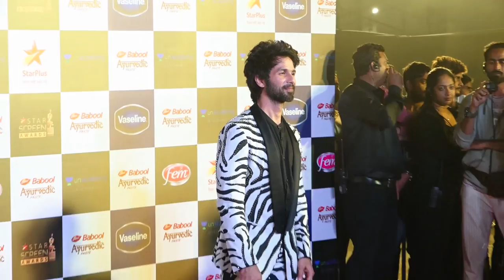RED CARPET OF STAR SCREEN AWARDS WITH TOP BOLLYWOOD CELEBS 09